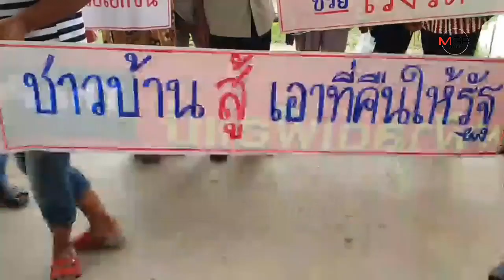ชาวบ้านยื่นหนังสือจี้จังหวัดเร่งคืนที่สาธารณะหาดเว ถูกเอกชนยึดครองกว่า 200 ไร่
ชาวบ้านหนองกินเพล อ.วารินชำราบซึ่งร่วมต่อสู้เอาที่ดินสาธารณะที่ถูกนายทุนฮุบไปกว่า 40 ปีก่อน ยื่นหนังสือจังหวัดรีบอ่านภาพถ่ายทางอากาศ เพื่อเสนอถอนการออกโฉนดดีเอสไอมีความเห็นว่าโฉนดของเอกชนรายดังกล่าวออกโดยมิชอบด้วยกม.